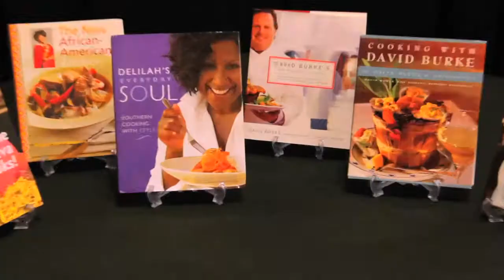The Ultimate Soul Food Cook Off In Development - Sizzle Reel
Lisa Durden is the Director & Executive Producer of "TheUltimateSoulFoodCookOff." A one hour, down home, cooking competition show, where each week, cooks bring “Big Mama’s” recipes back, as their teams battle it out in various traditional soul food cooking challenges. They face 5 celebrity judges with the pickiest palettes from the world of food, to see who’s ‘Still Cookin’ or who’s ‘Done!’ Each season, we’ll travel to a different city around the country, where fifteen of the best home style soul food cooks compete in The Ultimate Soul Food Cook Off for a chance to win $100,000 dollars, a contract to publish their own soul food cook book filled with the finger licking delectable recipes that’ll make you wanna “smack you mamma,” $500 for the best dressed kitchen, The Ultimate Soul Food Cook Off Plate Plaque and the coveted title of The Ultimate Soul Food Cook! If you like BBQ Pitmasters and Master Chef, you’ll love The Ultimate Soul Food Cook Off. This reality series brings the heat in and out of the kitchen!